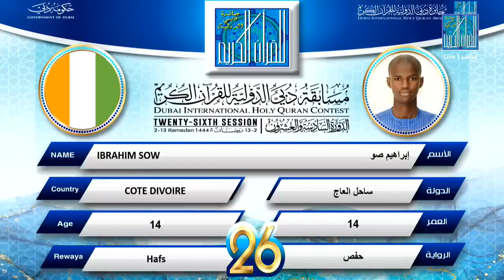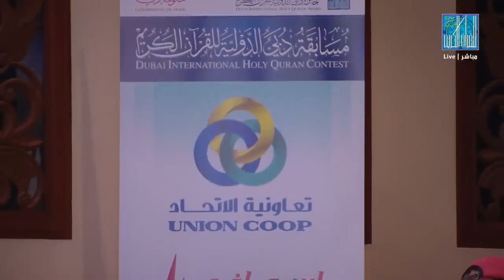Mind Touching Quran Recitation by African Boy Ibrahim | আফ্রিকার আইভোরি কোস্টের ইব্রাহিমের মধুর কন্ঠ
Mind Touching Quran Recitation by African Boy Ibrahim | আফ্রিকার আইভোরি কোস্টের ইব্রাহিমের মধুর কন্ঠে কুরআন তেলাওয়াত।

Ibrahim Sow is an African boy born in Ivory Cost ( Côte d'Ivoire)

Abidjan is the capital city of Ivory Cost.

Video Source : Dubai International Holy Quran Award Contest 2023